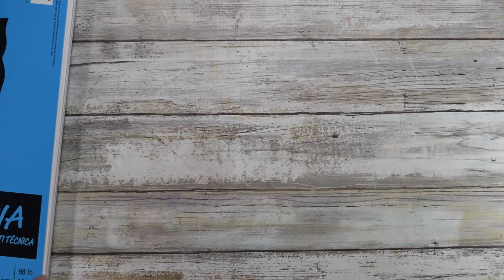Book of Creative Discoveries - Lesson 1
Explore your creativity through spontaneous mixed media techniques such as mark making, blending watercolor & coffee. This is lesson one from my Book of Creative Discoveries Online Class. In this video I take you through a series of techniques to get your started.

To enroll in the full class visit the link below for my Book of Creative Discoveries Live Online Class.

Also below is a list of materials you will need for this tutorial:
• 9 x 12 in. (90 or 98 lb.) Watercolor or Mixed Media Paper (or any paper that can handle mixed media applications)
• Opaque Watercolor paints (tube or pan set)
• Acrylic Paints (Black & White)
• Saran Wrap
• Salt
• Instant Coffee
• Paintbrushes (a variety of different sizes)
• Cup (for water & brushes)
• Spray bottle with water
• Hairdryer